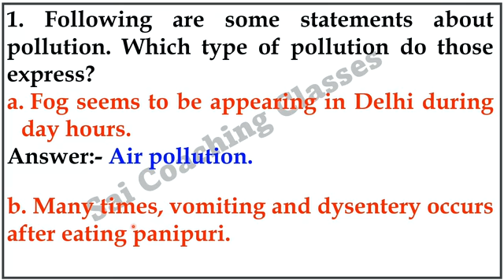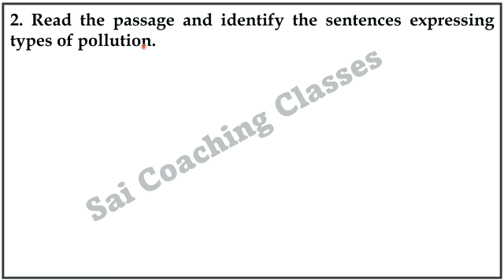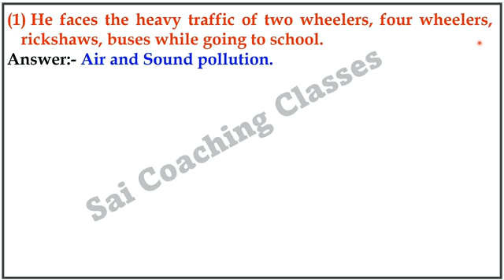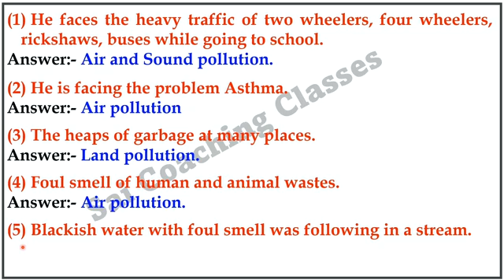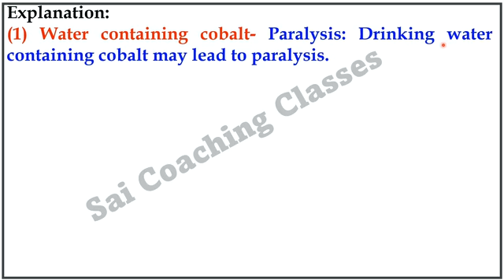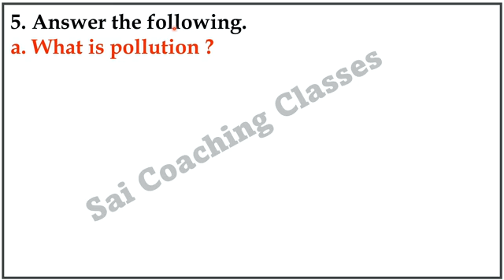8.Pollution_question_answer class 8 science chapter 8 pollution Exercise pollution answer Std 8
pollution class 8 exercise pollution 8th class exercises pollution exercise question answer class 8 science chapter 8 pollution exercise pollution Std 8 science